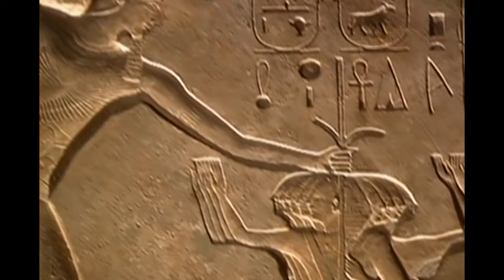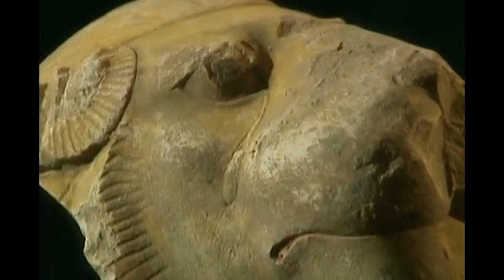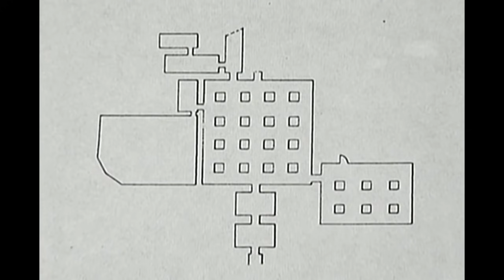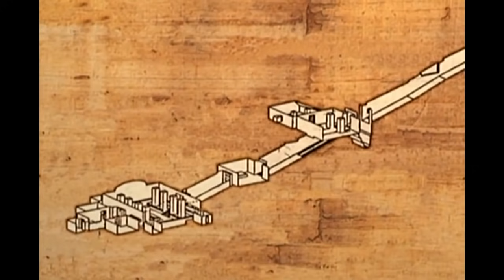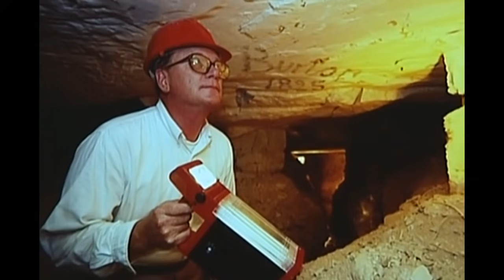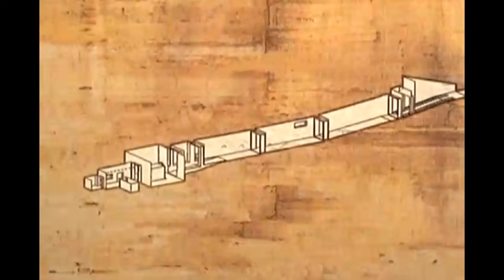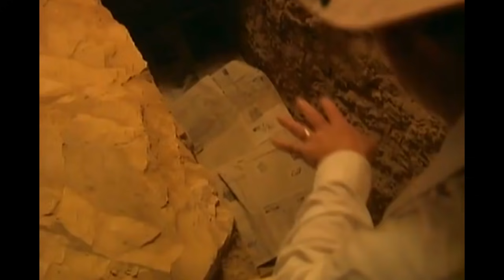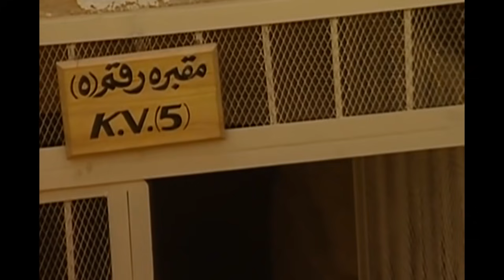Le Secret des Pyramides Ep2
Pays de sable de vent, d'eau et de feu, l’Égypte antique est une vaste oasis qui s'étend sur les deux rives du Nil aux sources inconnues, des rives de la Méditerranée aux monts secrets de la Nubie, de part et d'autre les déserts du Sahara à l'Ouest et du Sinaï, à l'Est. En ce lieu, est née, à vécu et à disparu la plus étonnante et une des plus vieille des civilisation antiques. C'est pour les besoins d'une religion aujourd'hui éteinte que les plus grands monuments ont été élevés dont les monumentales pyramides du plateau de Gizeh. C'est pour honorer leurs dieux que les temples de Karnak et de Louxor ont été bâtis. C'est de cette religion primitive qu'est né le premier monothéisme de l'histoire de l'humanité, celui que le pharaon Akhenaton et sa femme Néfertiti, instaurèrent à la gloire d'Aton; le soleil. Ainsi, même en disparaissant la civilisation de l’Égypte antique a ensemencé le monde dans lequel nous vivons. Les 10 DVD de « L’Égypte antique au-delà des pyramides » ressuscitent l'histoire, les mœurs et les religions de cette civilisation mystérieuse, dont les ruines marquent aujourd'hui encore les paysages de l’Égypte moderne.